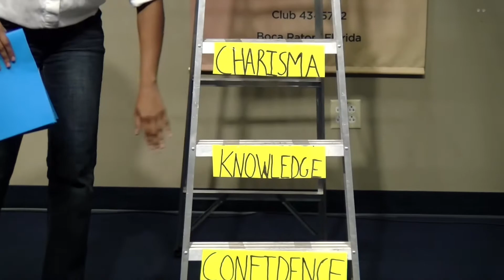Arielle Augustin | Engineering The Perfect Speech | FAU Toastmasters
FAU Toastmasters Club 3rd annual Inspirational Speech Competition!